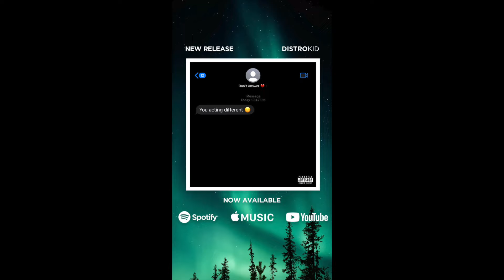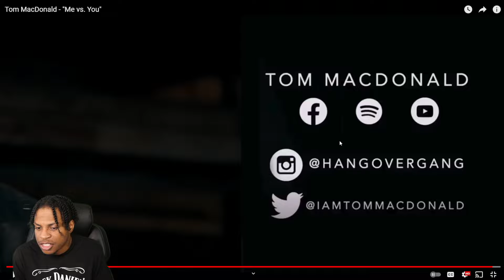THEY DON'T REALLY CARE ABOUT US!! Tom MacDonald - "Me vs. You"